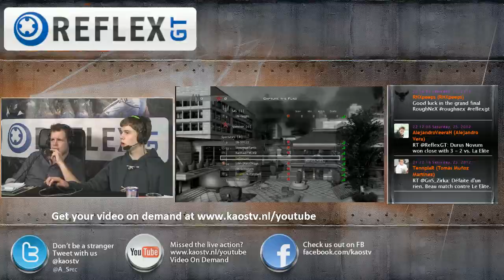Durus Novum vs DutchWolves - part 2 - ReflexGT.com 8 MW3 PS3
AND